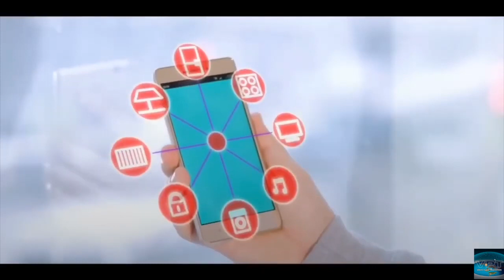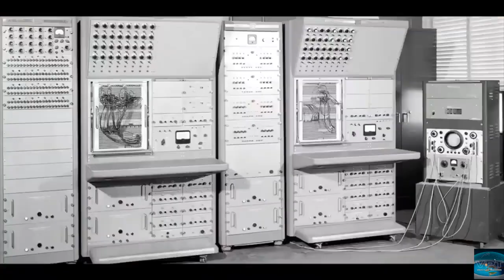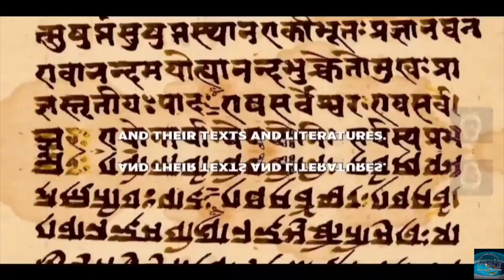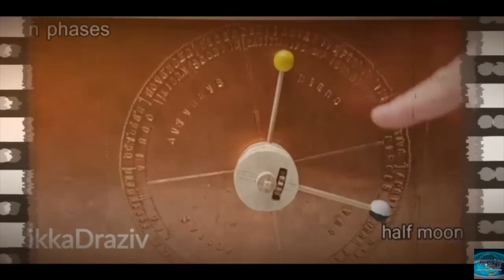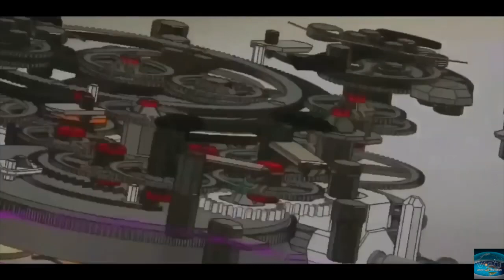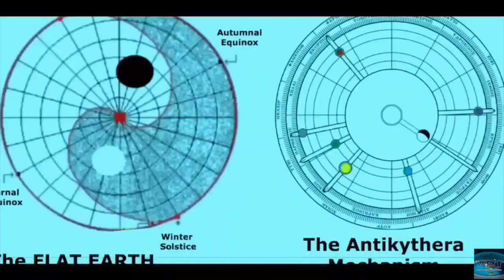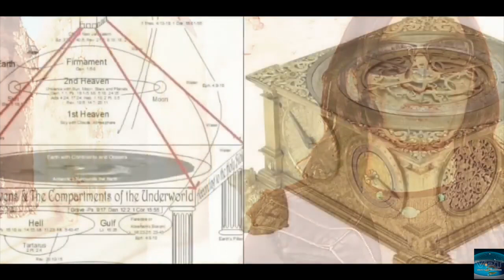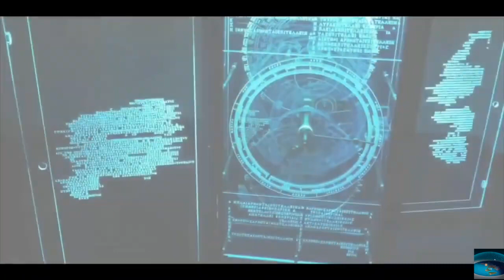THE MECHANICAL REALM Vikka Draziv FR Le mécanisme dAnticythère un modèle fonctionnel de TP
THE MECHANICAL REALM - Vikka Draziv -🇨🇵FR Le mécanisme d’Anticythère- un modèle fonctionnel de TP

Cet ordinateur analogique d’il y a 2000 ans représente notre système Terre-Ciel et les cycles des luminaires au dessus de notre plan stationnaire et immobile avec plus de précision que nos montres actuelles. Une prouesse de technologie qui ne rentre pas dans le narratif que l’on nous sert et qui prouve que les anciens pour qui la science des astres était centrale, savaient faire les prédictions célestes précises sur une Terre plane.
Merci à Vikka pour cette collaboration.
Bel émerveillement à tous!

Retrouvez Vérité Plane Trad sur l'appli FE Sun, Moon and Zodiac Clock dans la section Fr.

Téléchargez l’application Flat Earth Clock! Retrouvez toutes les vidéos cachées de YT concernant la Terre plan et plus encore et tissez le réseau grâce au friendfinder de l’application.

Si vous voulez soutenir ma chaîne, sentez vous libre de liker, de commenter, de souscrire et de partager si vous en avez l’élan. Gratitude à tous les abonnés et amoureux de la compréhension de notre Maison.